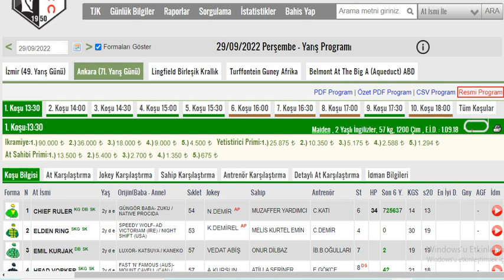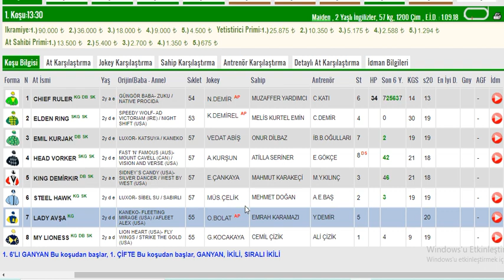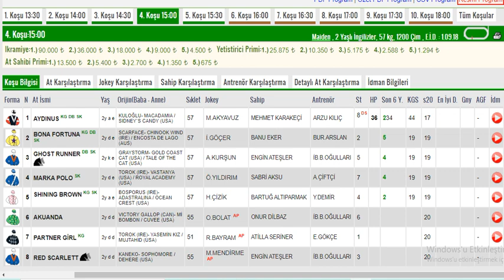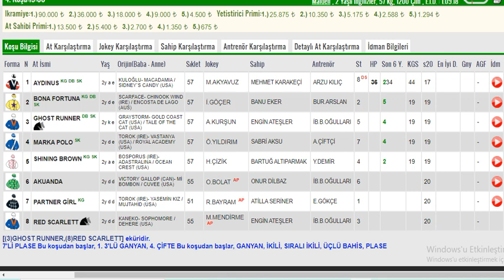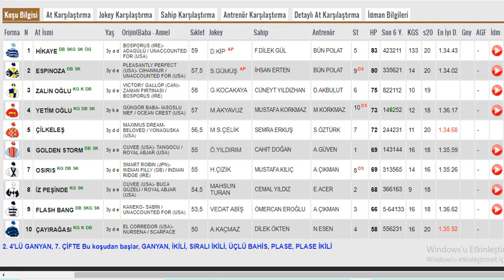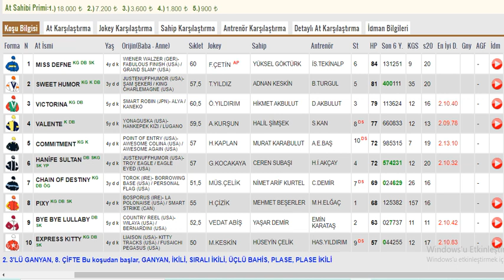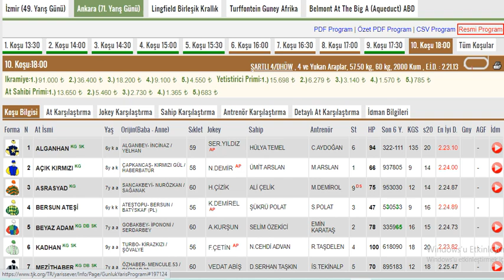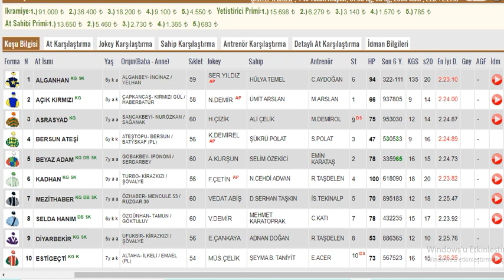29 Eylül 2022 Perşembe Ankara Altılı Ganyan Tahminleri ,Yarış Analizleri